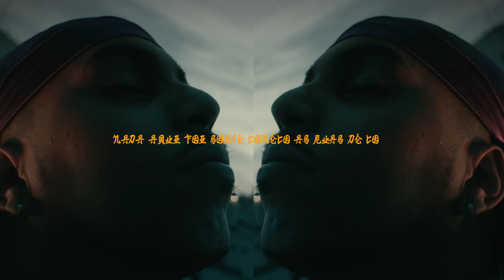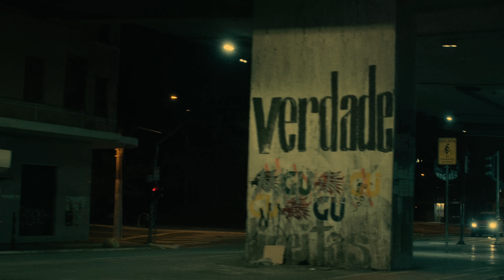Dactes - On Fire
Autor e compositor: @dac7es
Instrumental: @dac7es / @nansysilvvz
Gravação, Mix e Master: @dac7es
Realização: @99nove_

Letra:

Todos meus manos on fire
Todos nas ruas não falhe
Quanto nas ruas cê vale?
Quantos só falam?
Quantos nas ruas são páreo?
Quantos parceiros trancado?
Senti na pele, com meus parceiros do lado
O quanto deixou perturbado?
Niggas in Paris, nós só tá recompensando
Depois de tudo ainda não paro
Nego nada aqui foi sorte, conheço as ruas de có
No corre da grana e dos cop, se um mano for pego, n informe
Deixa tudo nos conformes, olho baixo, mas não dormir
Quantos nas ruas cê vale?
Tudo que eu só , eu não decorei

Tudo q eu sempre
Tudo que nos adquire mantive, poder e respeito na city
Meu bonde tá firme, o que cê fala eu não ouço, o que cê canta não é crime
Pra que vc finge?
Vai que essa merda lhe atinge ,role nas área em salcity, cê não aguenta o pique
Não joga a vero, só me evite
Não confio? Nego me evite
Vou tomar isso tudo p gente, Lucros a frente
Eu vou vivendo essa vida p sempre, e ela só me deixa ausente
Mesmo ocupado nos vai ganhar tempo, nós pensando a frente, vivo por tudo que não me arrependo.. nós não perde tempo

Preocupado se ainda vem um amanhã, não me perdi, só restou vir ganhar.. preocupado em fazer cash, tirar o sangue da minha pele.. não me perdi, só restou vir ganhar, ela diz que esses caras são tudo na manha..

- Contato p/ Shows e Publicidade:
Leonardo Duque
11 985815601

- Contato p/ imprensa:
Jorge Velloso